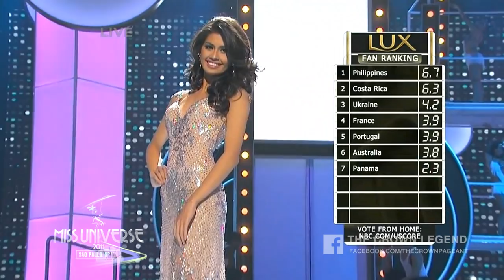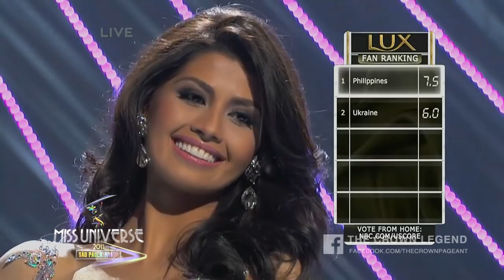Miss Universe 2011 - 3rd Runner up